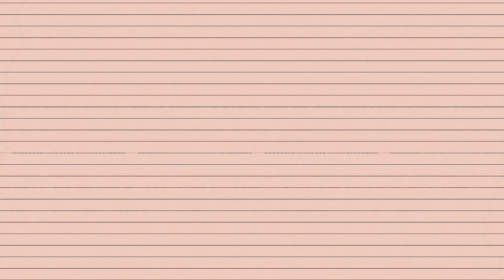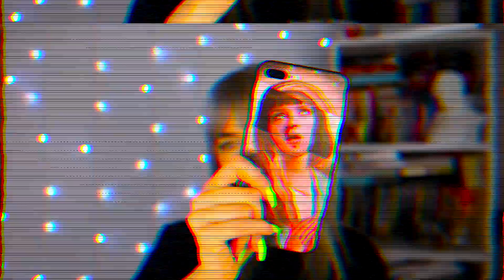WYDAŁAM 1000 ZŁ NA WYPRZEDAŻACH! OGROMNY HAUL ZAKUPOWY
HEJJ, CZYTAJ OPIS I WŁĄCZ HD!

Kod na zakupy na 10% (minimalne zamówienie 60$): 9Adrienne

Moje kody rabatowe:
YSCP15 na 15%
YSCP20 na 20% na zakupy powyżej 65$

MÓJ TIKTOK: adriennxo

DODAJ MNIE NA SNAPIE: adrienneyt

GRUPA NA FB: Adriennki

♫Muzyka♫
LAKEY INSPIRED - Reminisce

Nagrywam:
Canon EOS 70D
Obiektywy:
Sigma AF 18-35mm f/1.8 ART
lub
Canon 18-55 mm f/3.5-5.6 EF-S IS STM
Vlogi: Iphone 8 plus
Montuje: Final Cut Pro
Miniaturki: Photoscape, Picmonkey
Gwiazdki: iEditing X